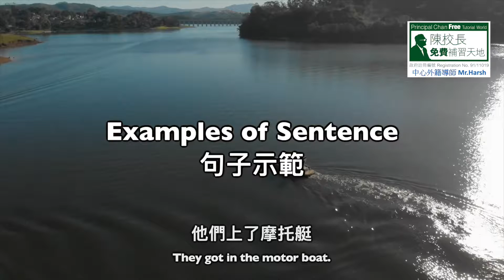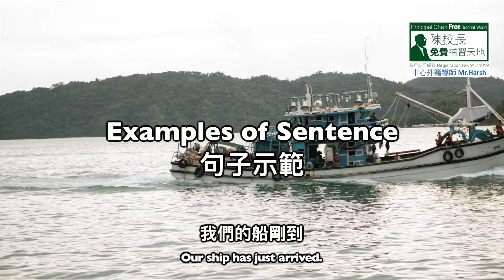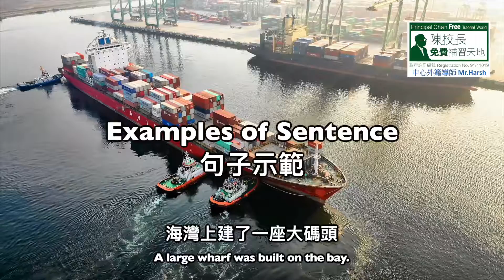【補天自學頻道】幼稚園學生字《Sea Transport》